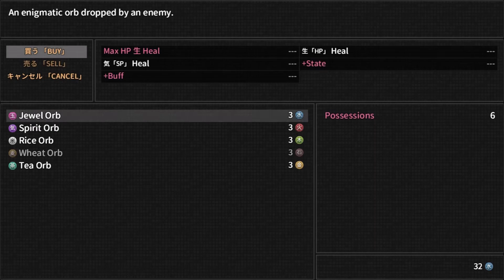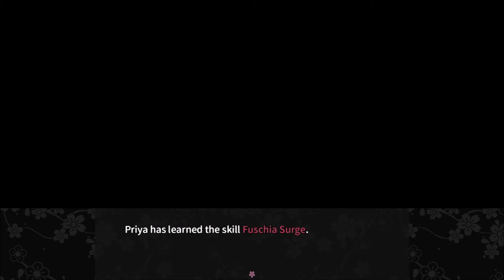Let's Play Learn Japanese to Survive (Kanji) Part 7